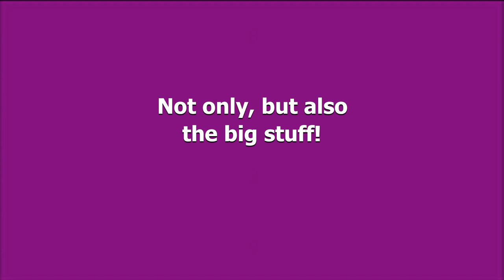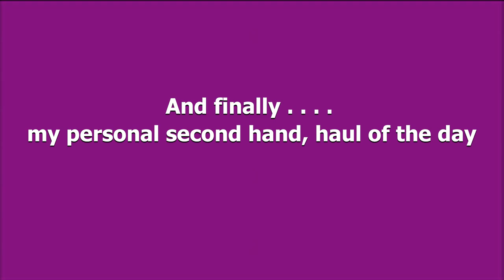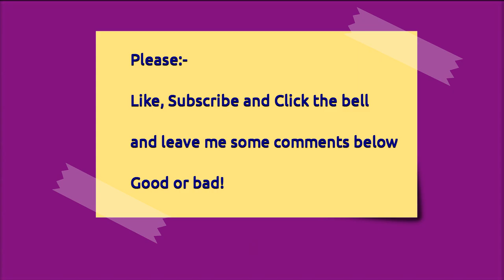Wrexham Hobbies and Model Railway Show 2019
A visit to Wrexham Hobbies and Model Railway Show on Nov 16rd 2019
12 layouts and lots of plastic kit modellors, plus buses and vehicles
20 traders offering some great value second hand models and toys
Not forgetting some huge models from Wrexham & District Society of Model Engineers